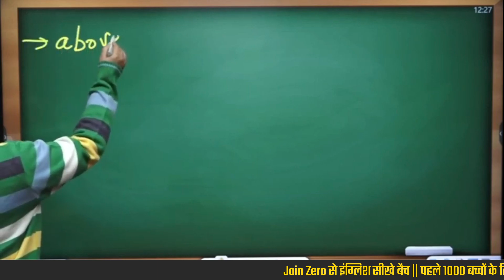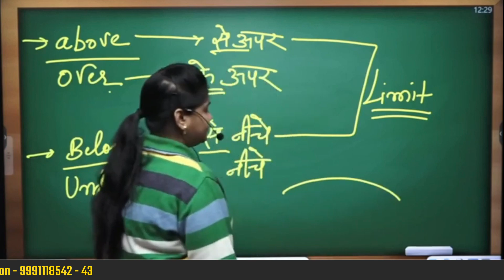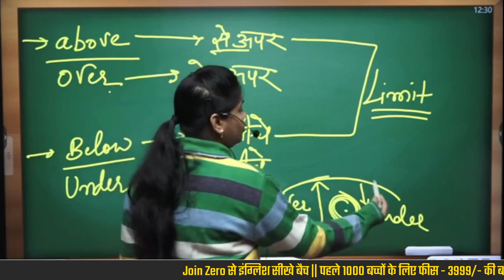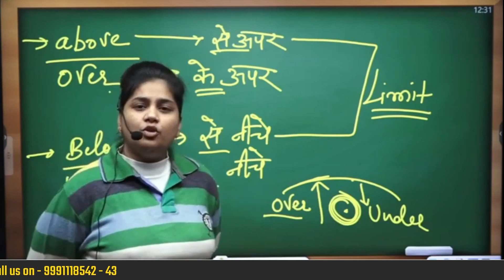अब आप सीखेंगे पूरा टॉपिक Preposition (Class -13) || Neha Ma'am || Vatican Institute